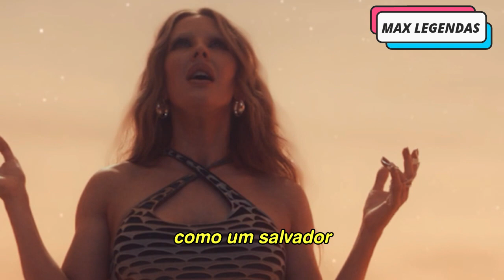Ellie Goulding - Like a Saviour (Tradução) (Legendado) (Clipe Oficial)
Tradução do hino "Like a Saviour" da Ellie Goulding com o ótimo clipe oficial legendado.